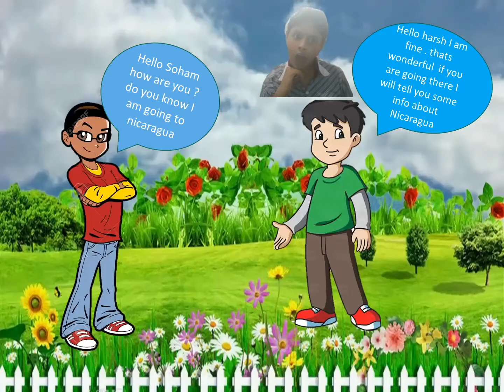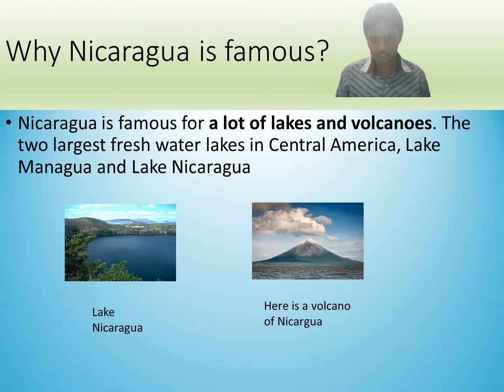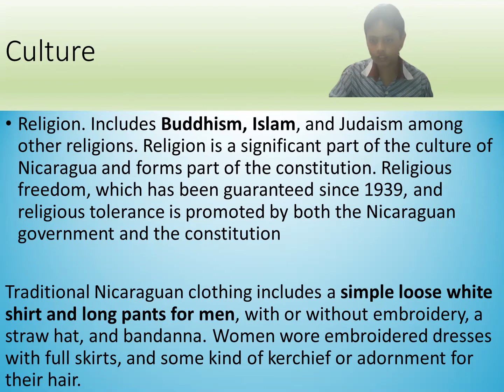Soham Singhal VI B Nicargua